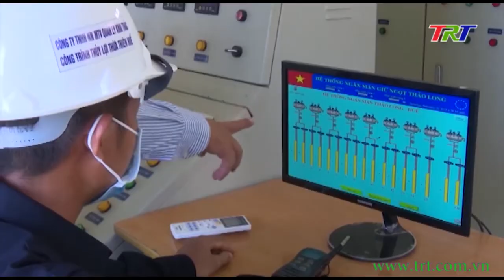Cần sớm sửa chữa công trình thủy lợi Thảo Long